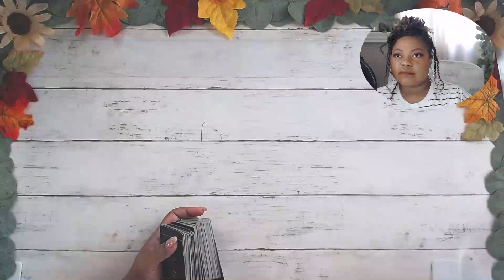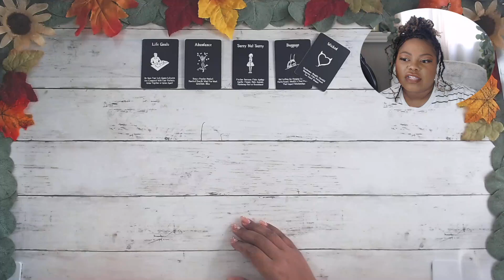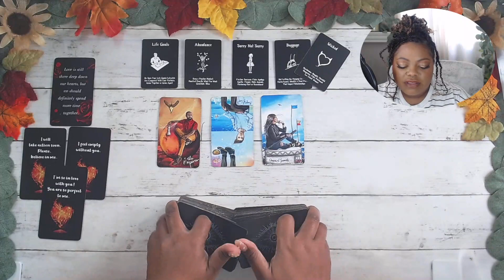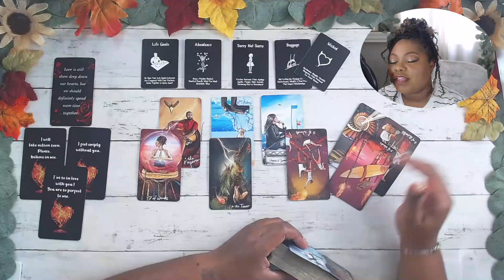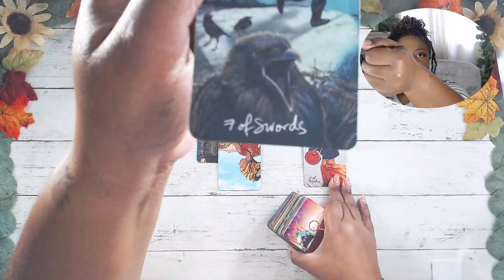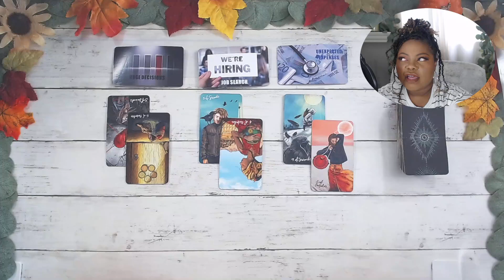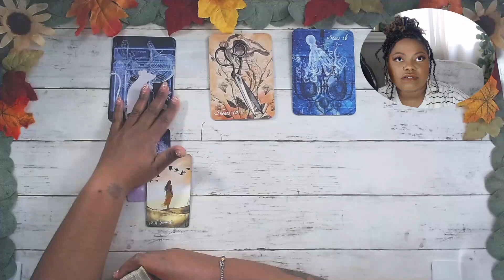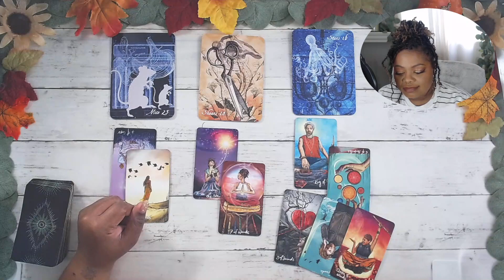Pisces🔮💧Truth is that you really do love them & A financial drain💧🔮Sep 25 - Oct 1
This reading is for Pisces september october Tarot Love General #2023